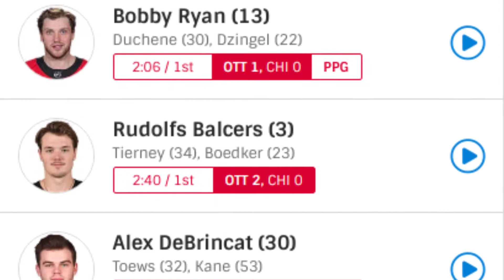Better Luck Next Time! Game 59 - February 18, 2019 (Ottawa Senators @ Chicago Blackhawks)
Review of game 59 of the Ottawa Senators' 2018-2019 NHL season.